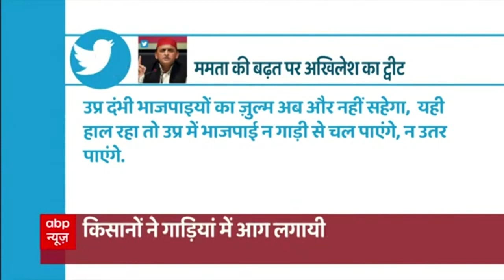Lakhimpur में किसानों की मौत का विवाद बढ़ा, डिप्टी कमिश्नर के घर के बाहर कल किसानों का प्रदर्शन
यूपी की लखीमपुरी खीरी में छह किसानों की मौत का विवाद बढ़ गया है. कल देशभर में किसान डिप्टी कमिश्नर के घर के बाहर धरना देंगे. किसान नेता गुरनाम सिंह चढूनी ने कहा कि जब तक दोषियों को सजा नहीं मिलेगी, तब तक अंतिम संस्कार नहीं होगा. वहीं संयुक्त किसान मोर्चा ने मांग की कि लखीमपुर खीरी मामले की जांच सुप्रीम कोर्ट के जज से हो, यूपी प्रशासन से नहीं.